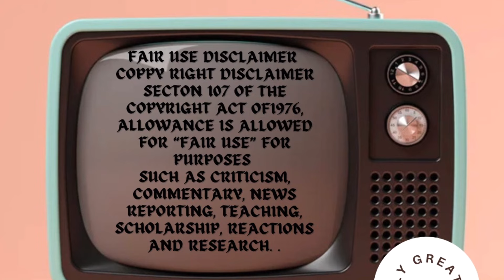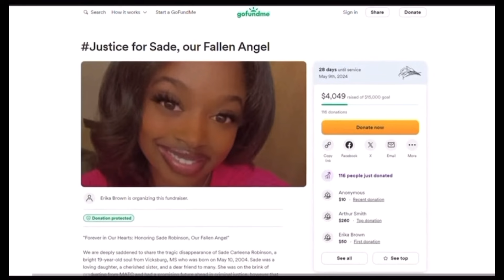SADE ROBINSON GONE TOO SOON AFTER DATE#truecrime